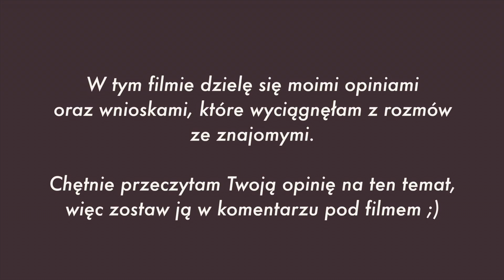Ma 25 lat i nigdy nie była w związku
Czy w dzisiejszych łatwo jest znaleźć partnera/-kę? Co sądzić o ludziach, którzy mając 20-kilka lat nie byli nigdy w związku? Zapraszam do oglądania 😊